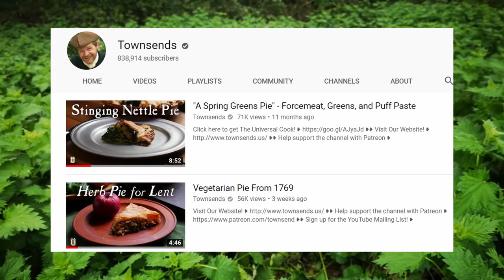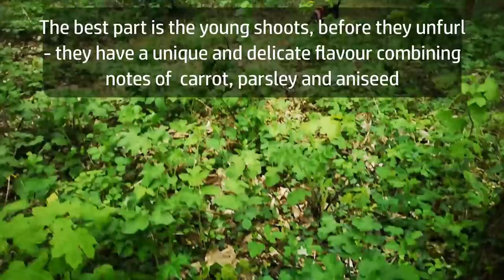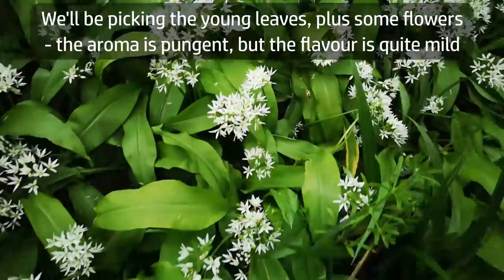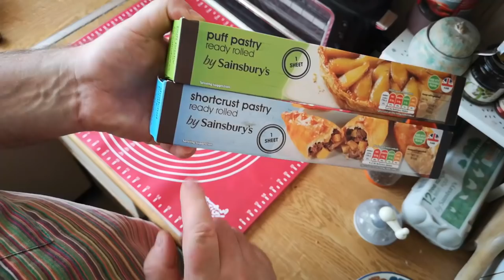Spring Herb Pie - Foraging, Baking and Eating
While I have been out and about this spring, I've noticed that it seems everything is especially fresh and green - and there are a great many tasty wild green vegetables to be foraged.

The pie in this video is inspired by a couple of recipes I watched on the Townsends channel - below are the links: